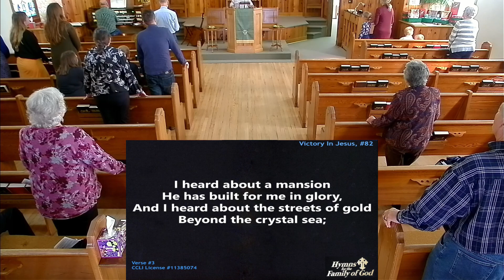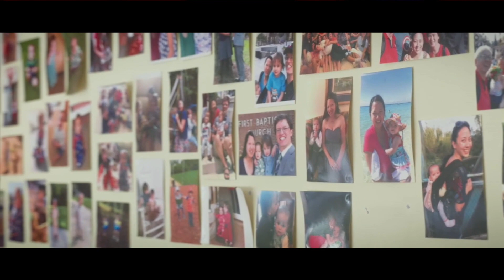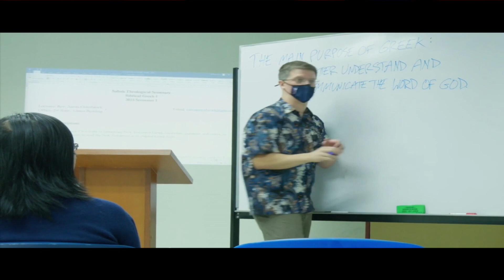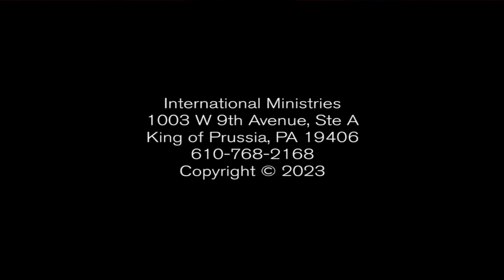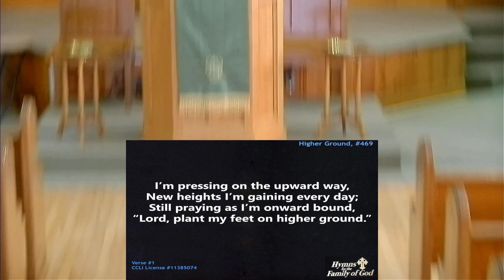October 15, 2023 - "How to Answer the Upward Call of God in Christ Jesus"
Virden First Baptist Service
Rev. Marty Nagel